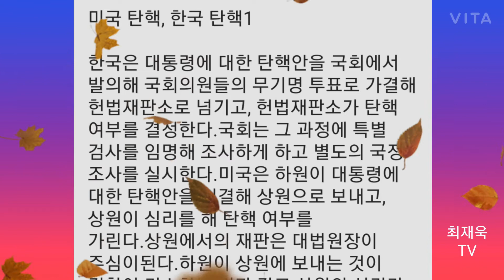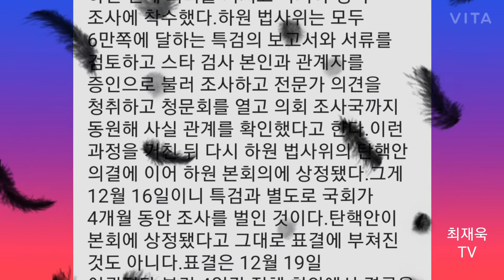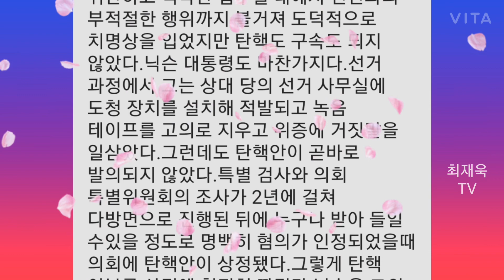미국 탄핵,한국 턴핵1,진실, 박근혜정부 청와대 대변인의 마지막 브리핑!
진실

박근혜정부
청와대 대변인의 마지막 브리핑!

정연국 지음

제4부
미국 탄핵,한국 턴핵1